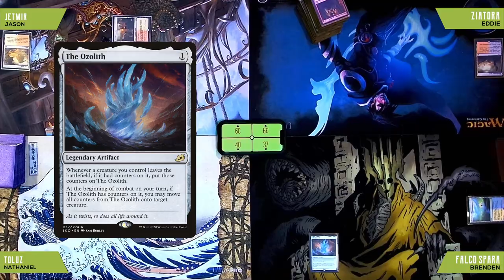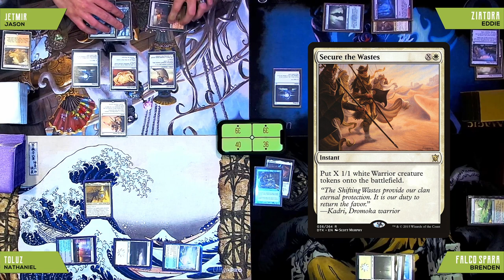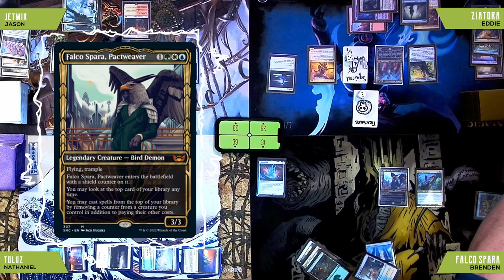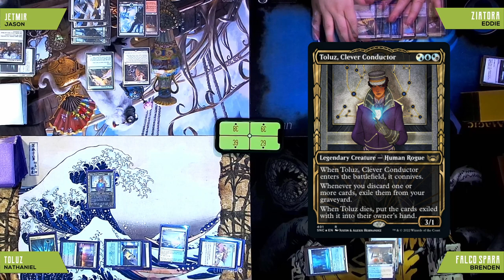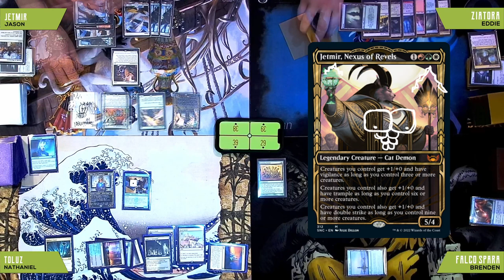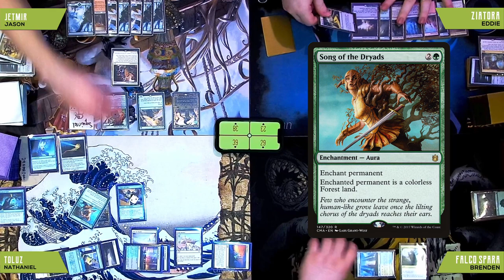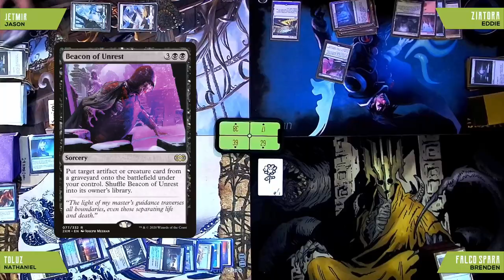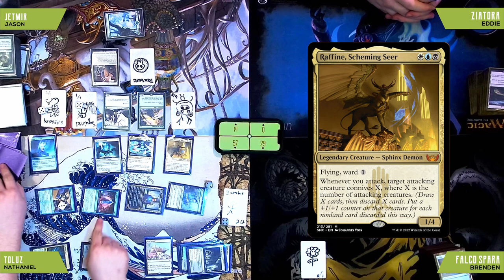Jetmir, Ziatora, Toluz, Falco Spara | Streets of New Capenna Commander Gameplay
In this game of Commander we'll be trying out some new cards from Streets of New Capenna with Jetmir, Nexus of Revels vs. Ziatora, the Incinerator vs. Toluz, Clever Conductor vs. Falco Spara, Pactweaver!

Outtro Music: Let Her In by Silent Partner